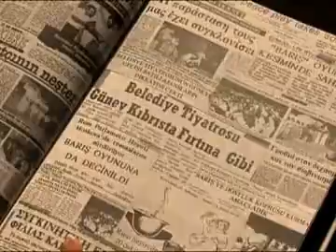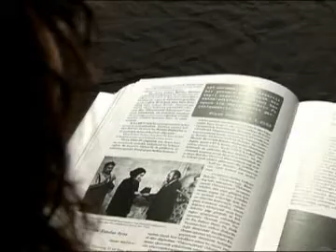SEVDASI VE KAVGASIYLA BIR ULKENIN YASAMINDA ROL ALMAK_YASAR ERSOY